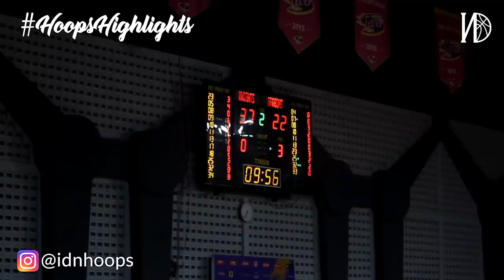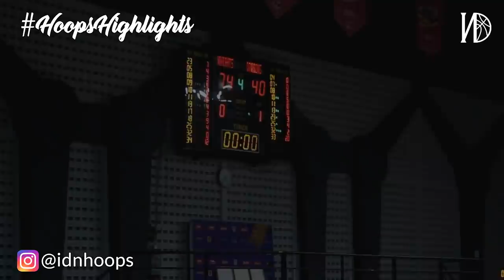HoopsHighlights - CLS Knights vs Westports Malaysia Dragons (Game 1)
HoopsHighlights - Scrimmage Game 1 CLS Knights vs Westports Malaysia Dragons. Pertandingan dimenangkan oleh CLS Knights dengan skor 74-40.

Jangan lupa nonton juga Scrimmage Game 2
CLS Knights vs Westports Malaysia Dragons
Jumat, 9 November 2018 pukul 18.00 WIB di GOR Kertajaya

Enjoy the highlights and always SupportLocalHoops !

Recorded by:
Nikodemus Candra Tano
Theofilus Kevin

Edited by: Muhammad Aziiz Panji Nur Iman